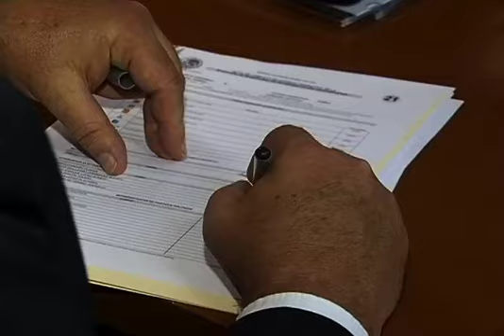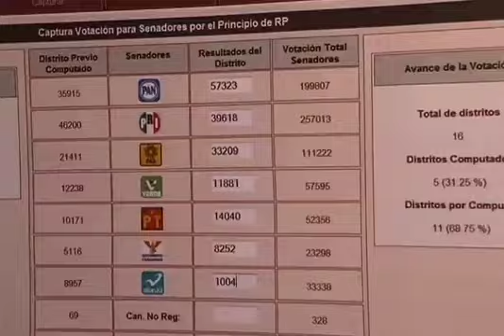Reciben constancia senadores electos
Blanca Alcalá y Lucero Saldaña se comprometieron a eliminar los índices de pobreza